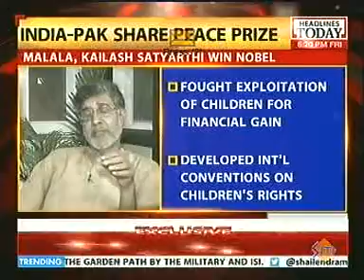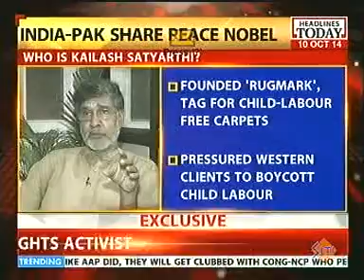H T 6 10pm Oct10 08min42sec